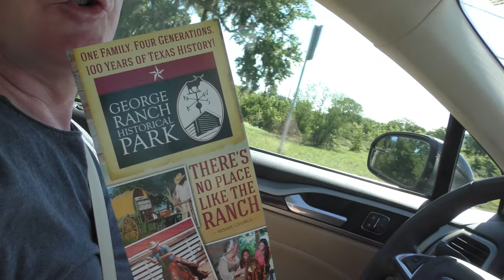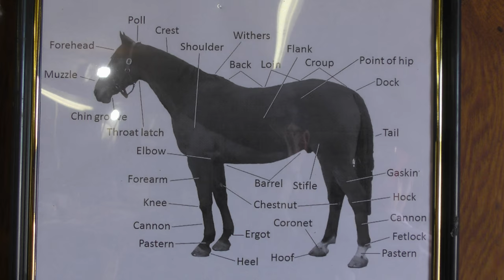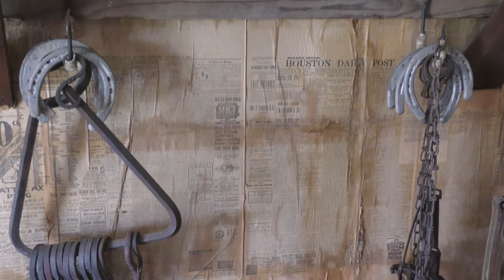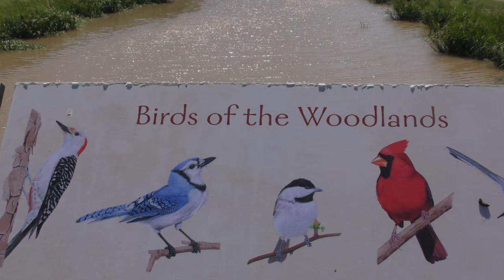9.b George Ranch Historical Park, Texas: USA Südstaaten mit Wohnmobil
Stage 9.b on 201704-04 once again to the country: Think big - that's what the immigrants thought centuries ago when they took land in Texas. Besides livestock, there are also free-living alligators, snakes and turtles on the ranch. Super exciting for kids, very interesting for adults.
Etappe 9.b am 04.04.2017 noch einmal aufs Land: Think big - so dachten schon die Einwanderer vor Jahrhunderten, als sie in Texas Land nahmen. Neben Nutzvieh gibt es auf der Ranch auch frei lebende Alligatoren, Schlangen und Schildkröten. Für Kinder super spannend, für Erwachsene sehr interessant.